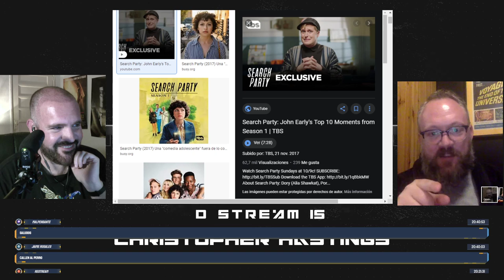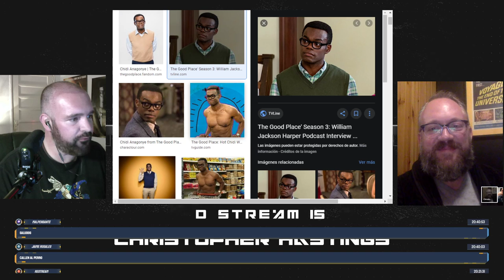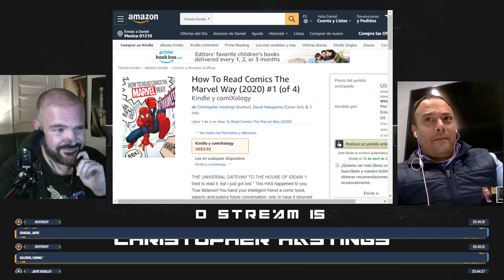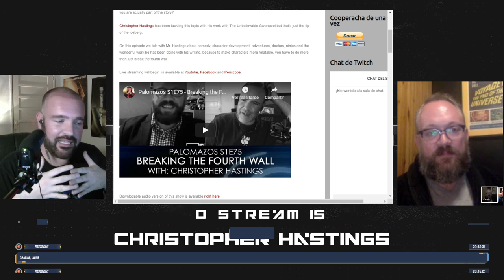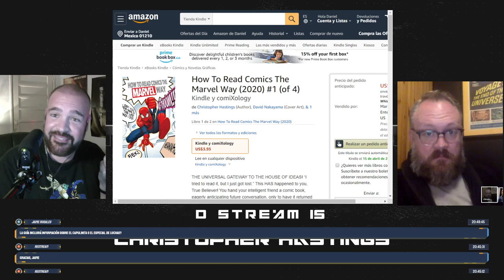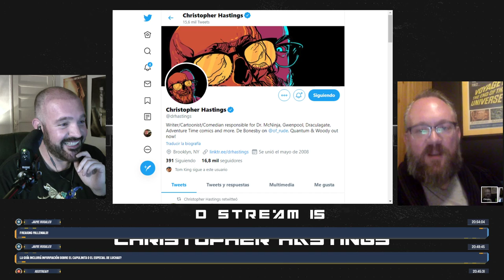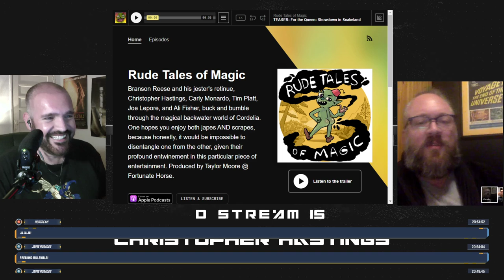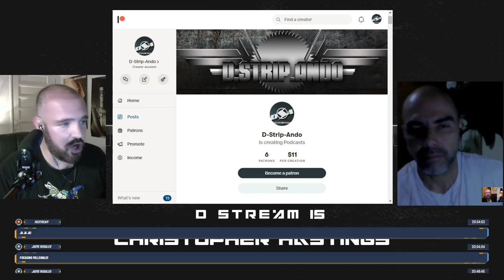D-Stream 15 - Christopher Hastings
Dr. Hastings is in the house! And so is Quantum! And so is Woody! And on this episode of D-Stream we are going to talk with good ol' Christopher about his current run on the worst superhero duo in the world!